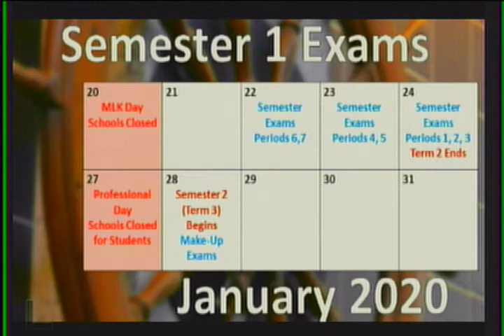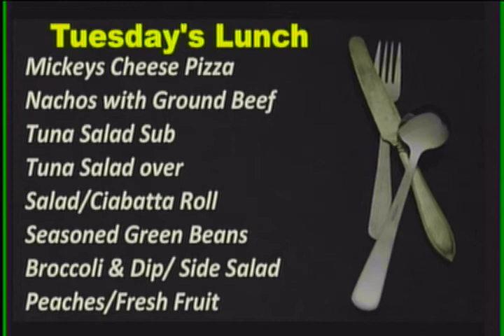WJMB News - Tuesday, January 7th, 2020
Library is CLOSED
The end of the marking
Prince Street Paint Night
The next book club meeting
Attention SMART Team members
Attention all Sign Language Service Club Members!
Ready to play Spikeball?
Attention Seniors